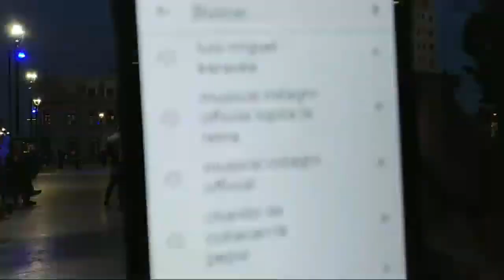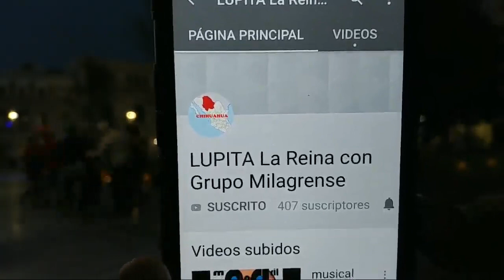Martes en vivo